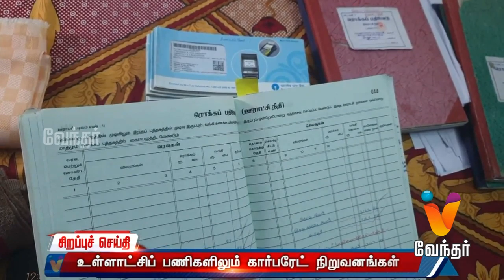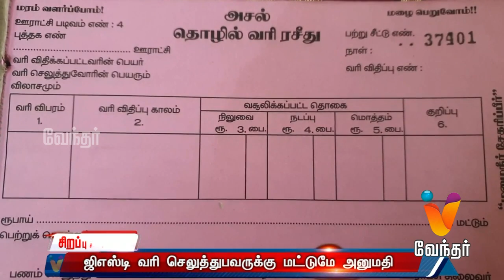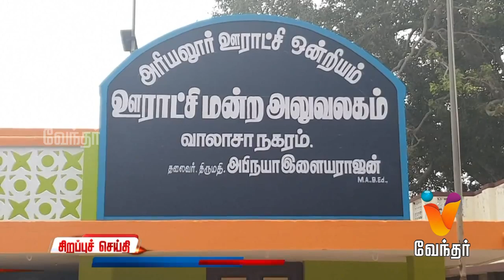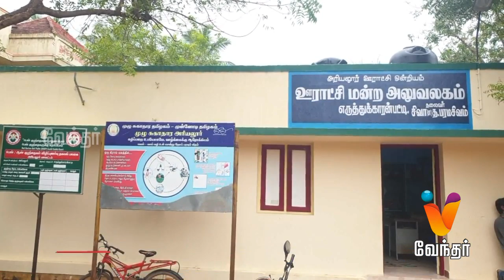உள்ளாட்சி பணிகளிலும் கார்பரேட் நிறுவனங்கள்..! சிறப்பு செய்தி | Local Body Special News